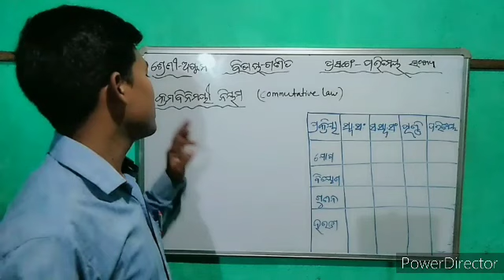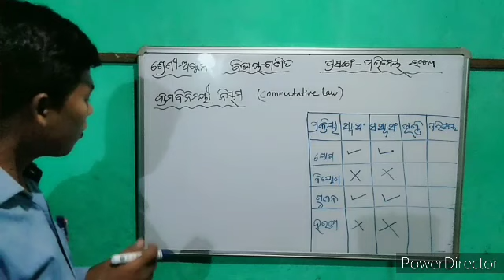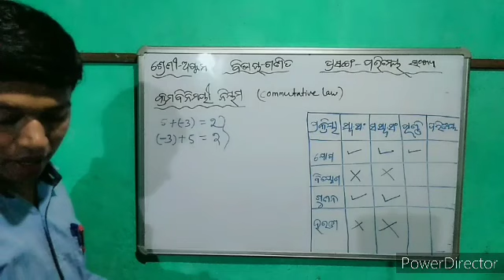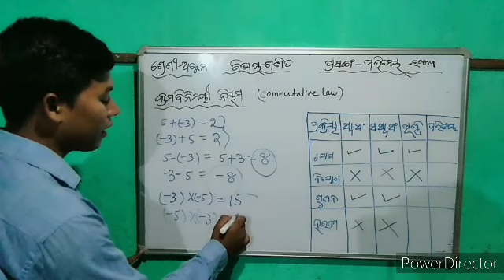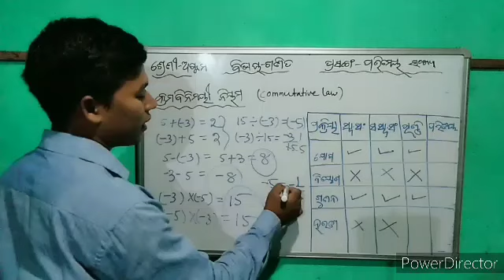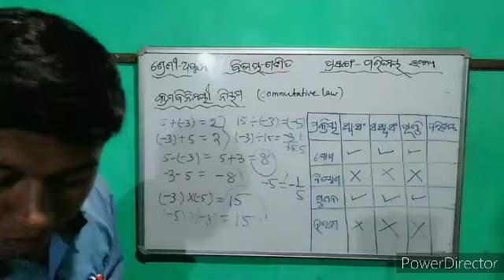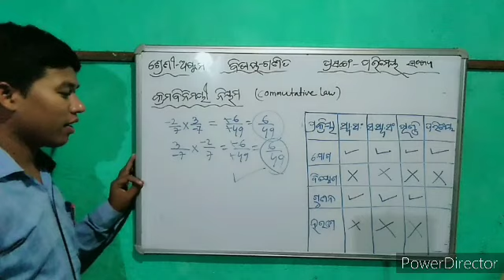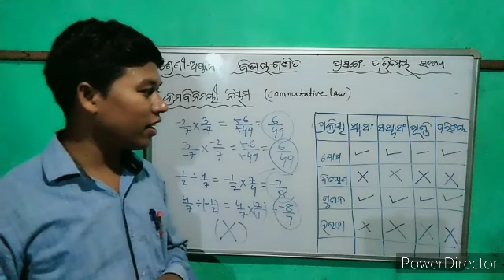Class 8| Math|Odia medium|Chapter-2|ପରିମେୟ ସଂଖ୍ୟା|କ୍ରମଵିନିମୟୀ ନିୟମ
ଅଷ୍ଟମ ଶ୍ରେଣୀ

ବୀଜଗଣିତ

ପରିମେୟ ସଂଖ୍ୟା

କ୍ରମଵିନିମୟୀ ନିୟମ